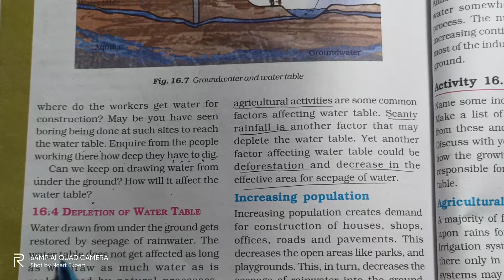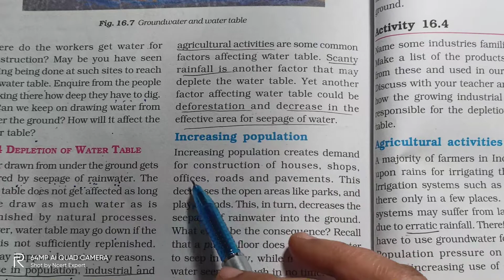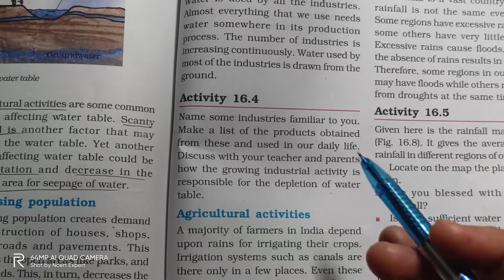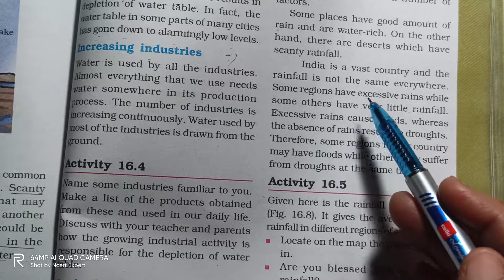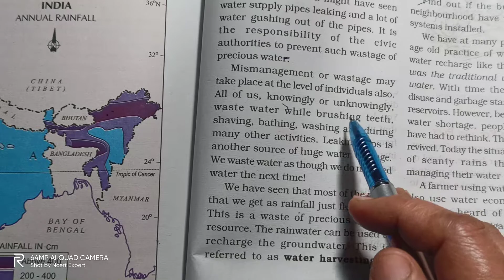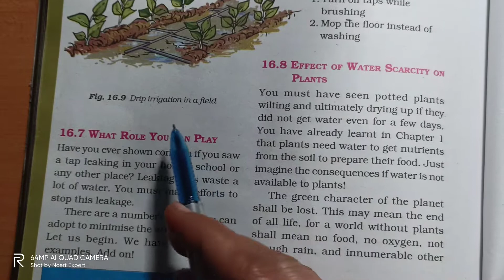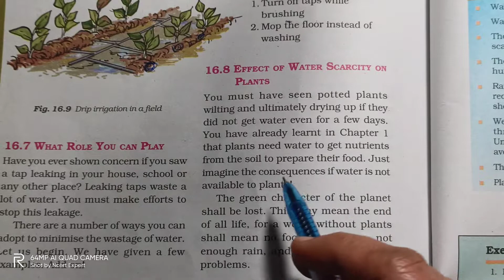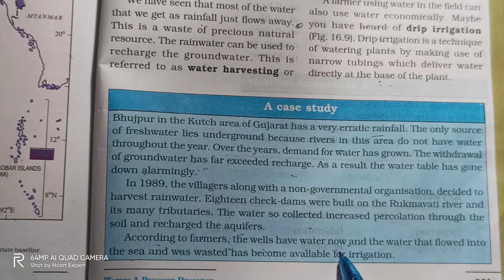Class-7 Science Ch-16 Water : A Precious Resource || Part-2